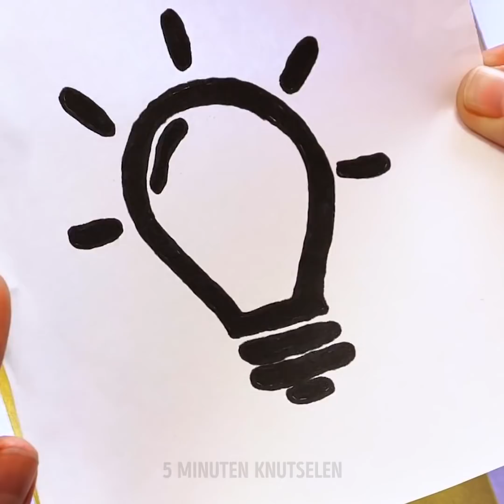21 MAGISCHE TEKENTECHNIEKEN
TUTORIALS TEKENEN WAARMEE JE EEN BETERE ARTIEST WORDT

Ben je op zoek naar nieuwe manieren om een ​​betere artiest te worden, maar weet je niet welke de beste oefeningen zijn om uit te proberen? Welnu, in deze video laat ik je een aantal schattige en vermakelijke tutorials zien die je zullen helpen je vaardigheden te verbeteren en je ideeën te geven over wat je moet doen als je je verveelt.
Probeer bij het werken met aquarellen het palet niet nat te maken met je penseel - dit brengt de kleuren in elke pan over. Spuit er wat water op.
Wanneer u iemands portret wilt schilderen, kunt u overtrekpapier gebruiken om de verhoudingen nauwkeurig te krijgen.
Je kunt ook de gietverf - acryltechniek proberen. Waar je kleine klodders van verschillende kleuren op een canvas giet en je een verloopeffect creëert. Om het abstracter en mooier te maken, druk je een keukenpapier op de verf en til je het op. Laat het drogen en voila.
Om een ​​eenvoudig en realistisch landschap te schilderen, creëert u het verloopeffect bovenop een canvas (dat de lucht vertegenwoordigt). Neem vervolgens wat kaartpapier en knip het uit om op een berg te lijken en gebruik vervolgens een spons met wat verf erop en tik op de verf erop. Je kunt ook meerdere lagen maken om de bergen verder weg te laten lijken.
Om een ​​aquarel heel snel te drogen, plaats je hem gewoon tussen een paar handdoeken en strijk je hem erop.

Tijdstempels:
1:05 - Hoe een portret te schilderen
3:34 - Handleiding voor kleurrijk schilderen
4:00 - Instructie voor bevredigende markeringen
4:53 - Gemakkelijkste manier om een ​​veer te schilderen
6:59 - Hack met acrylverf
8:47 - Truc met markeeruitdaging
9:40 - Tutorials tekenen voor kinderen
11:30 - Bevredigende patrooncreatie
13:24 - Geweldige kunstlessen met vloeibare verf